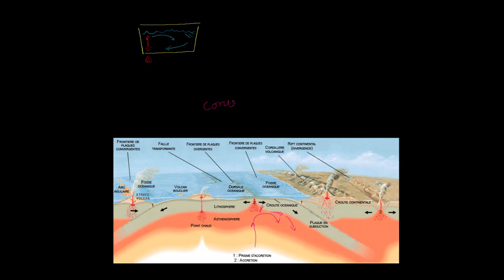Mouvement des plaques dû à la convection dans le manteau